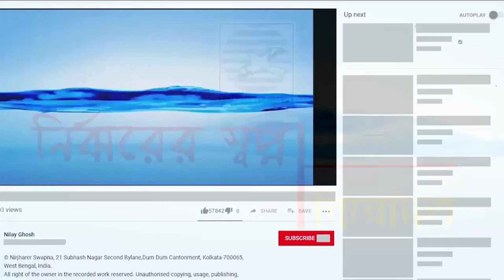অলৌকিক ক্যালেন্ডার | মানবেন্দ্র পাল | কাহিনী | ভৌতিক গল্প | Nirjharer Swapna| Nilay Ghosh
Audio Story Book

গল্প- অলৌকিক ক্যালেন্ডার (Aloukik Calendar)

কাহিনী  - মানবেন্দ্র পাল

ভাষা- বাংলা

ক্যাটাগরি- ভৌতিক গল্প

Story Telling -- Arup, Sumita , Sudeepto ,Sanjay

Music & Special Effects --NILAY GHOSH

Video mix - SUSMITA CHOWDHURY

Cover Photo - TANISHA SEN

P & C - NIRJHARER SWAPNA, 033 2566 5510,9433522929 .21 Subhas Nagar 2nd Bye lane Dum Dum, Kolkata- 700065.

This Story is not from SUNDAY SUSPENSE , Mirchi Bangla or Midnight horror station or Radio Milan . This is an original recording work from our STUDIO NIRJHARER SWAPNA .